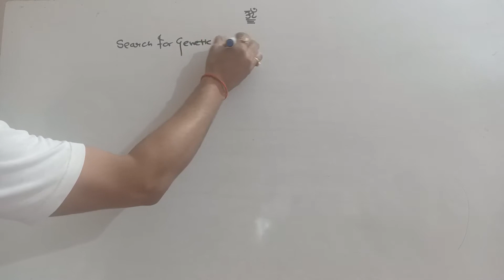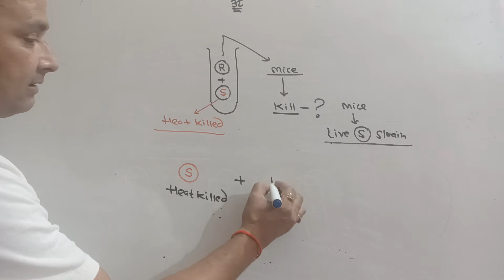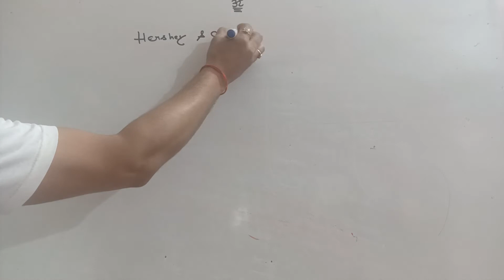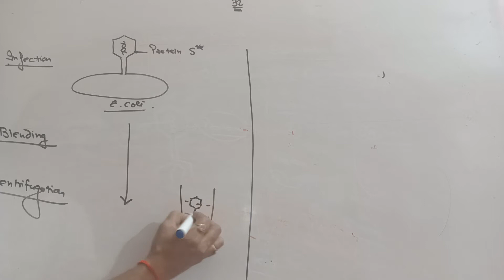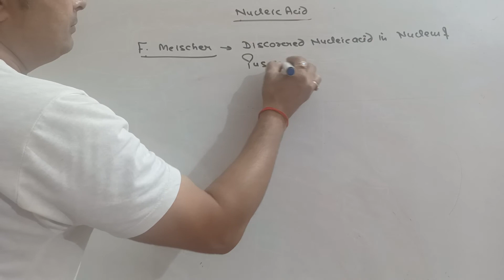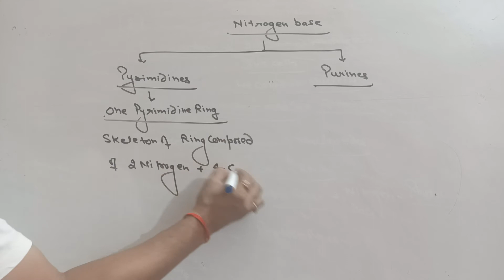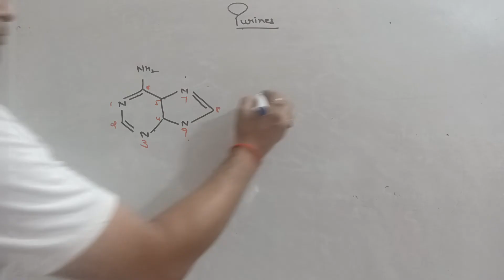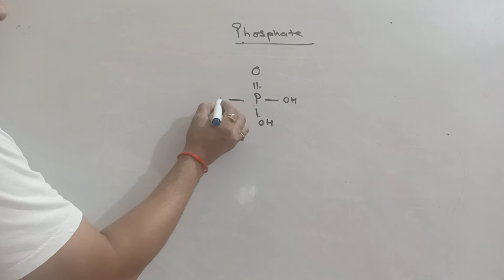XII GRIFFITH EXP HESHEY CHASE EXP DNA RNA